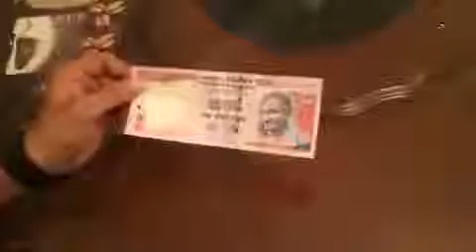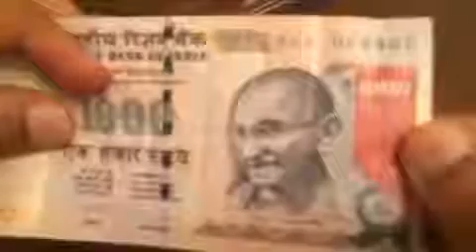How to check one thousand rupee's not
Watch but don't laugh